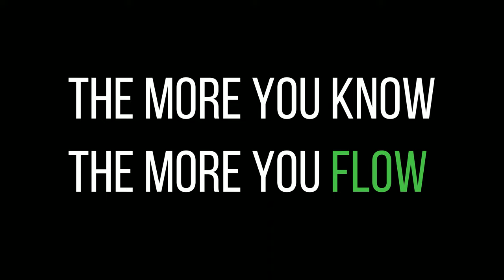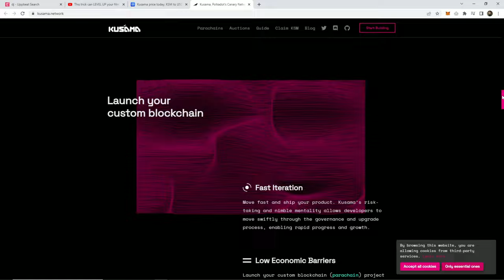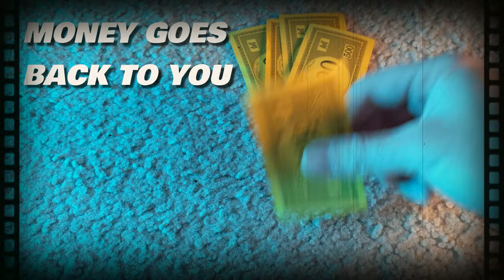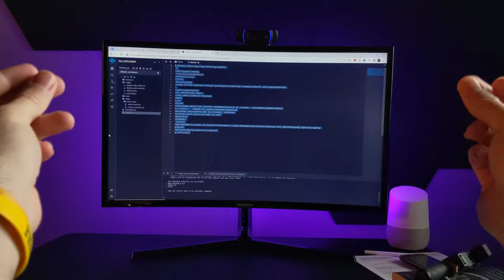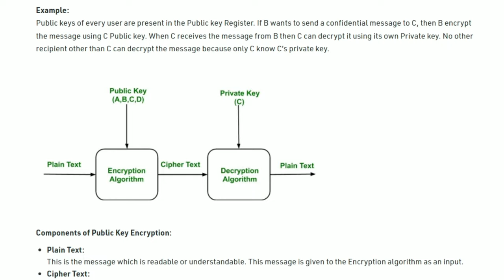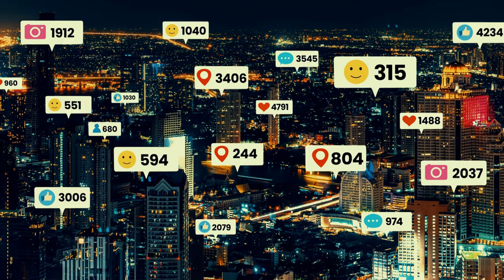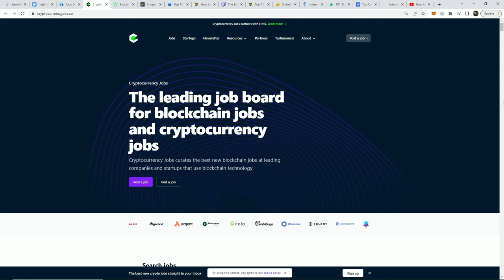Get A High Paying Blockchain Job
The Crypo Integration is opening up a completely new era for jobs. Even if you don't have coding skills, you can learn or you can tranlsate your skills into a crypto based project...

Crypto is still early and these list of jobs will increase significantly. There's going to be the shift of making a new business in the form or a DAO or a blockchain based company, so there's plenty of opportunity for people here.

The Social Media manager is such a huge area to cover so i kept it simple.

There's many more ways to open an agency though for crypto services and we'll talk about that in a later video.  Start thinking of how you can help blockchain based services. It doesn't have to be super technical.

Also remember, you're early!... So that's ONE advantage already!

And If you're ready to start learning, these courses below have excellent ratings with over 700 reviews.

📹 Video Equipment 🎥
C920 Webcamera
Neewer LED Light
Softbox Honey CombGrid
Budget Graphics Card
Smart LEDs
RGB Tube Lights
Ring Light
My Studio Mic
Lapel Lavalier Mic